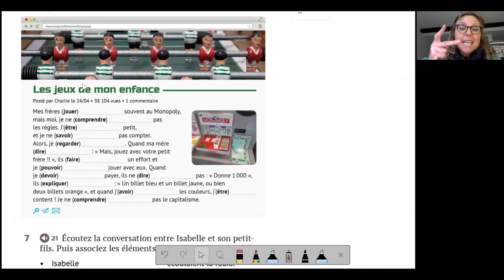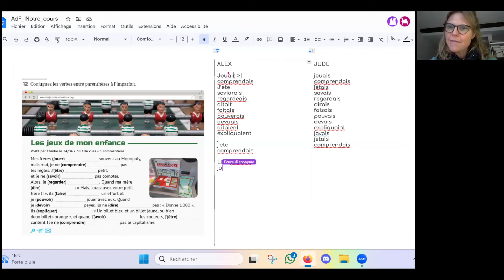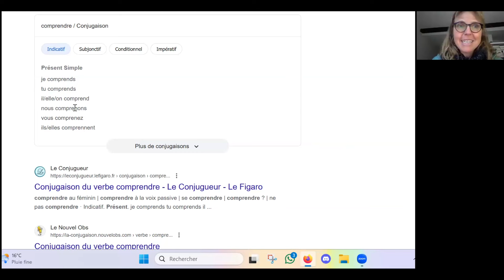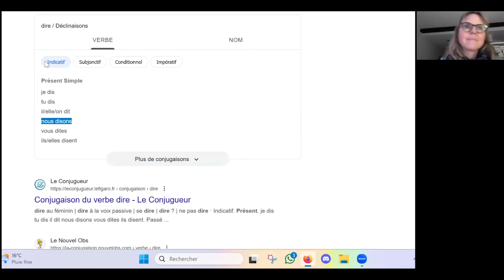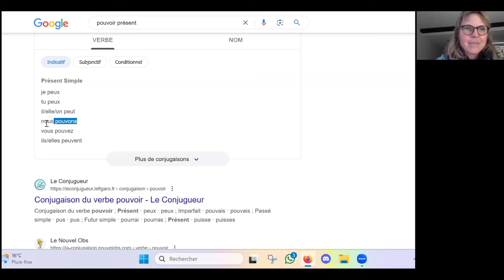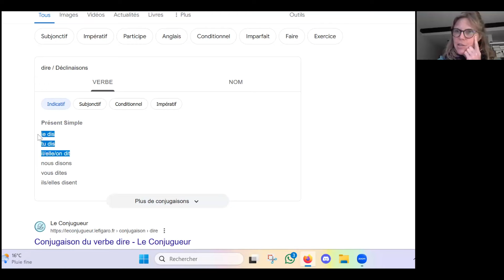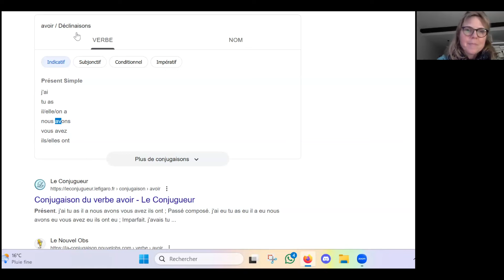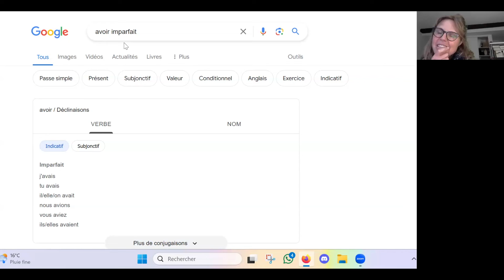Atelier du français, cours de Lise, partie 4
Cours de français en ligne avec Lise, quatrième partie

Thématique : pratiquer la conjugaison des verbes à l’imparfait

Compétence : production écrite

Document: exercice à trous sous la forme d’un post internet «  Les jeux de mon enfance »

Conjugaison: comment former l’imparfait et partage des « bons plans » pour conjuguer autrement